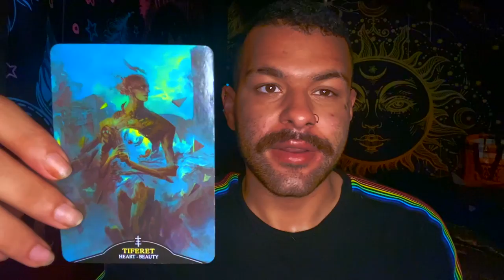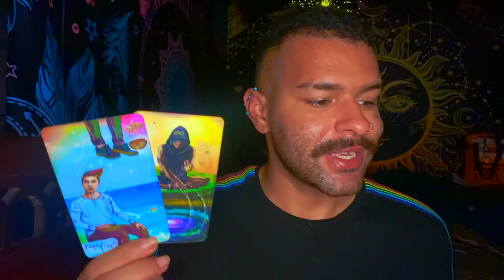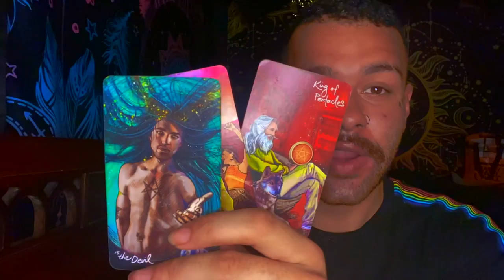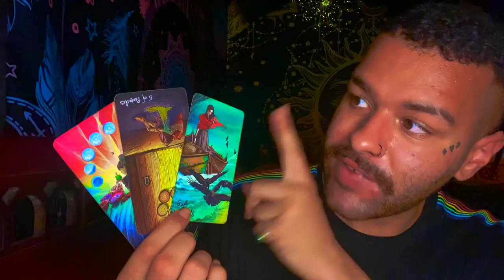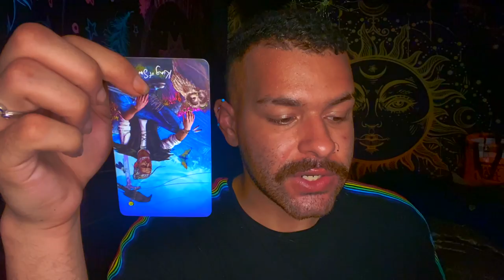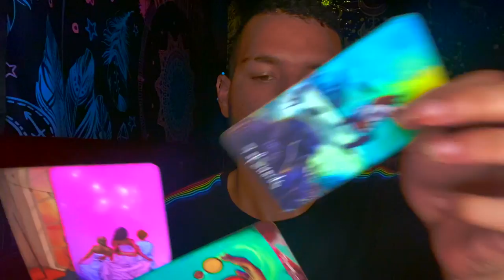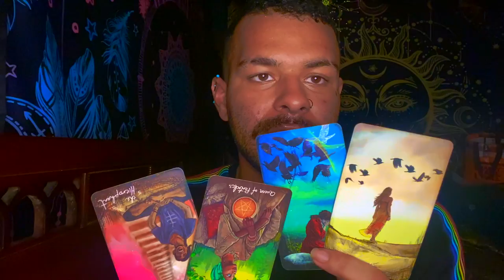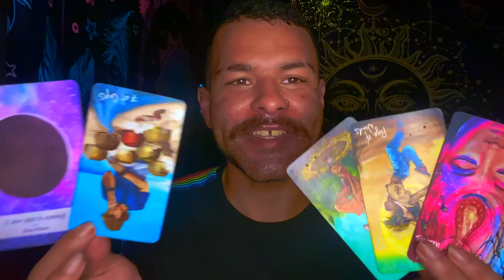Sagittarius ♐️"THEYRE WAITING FOR YOU!" Tarot Reading JULY 5TH - JULY 11TH 2021 Tarot Horoscope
This is a weekly 2021 Tarot reading Horoscope for the Zodiac sign - Sagittarius for the week of JULY 5TH - JULY 11TH This weekly Sagittarius tarot reading forecast covers the subjects of Love, soulmate & twin flame connections, career, money & financial, and general overall messages. These weekly Sagittarius tarot readings also includes predictions for Sagittarius. These messages that came through in the tarot cards for this weekly tarot reading are for ALL Sagittarius’s under the Sun, Moon, Rising zodiac sign for the week of JULY 5TH - JULY 11TH

Introduction - 0:00
Weekly Tarot Horoscope for Sagittarius: 1:10
Weekly Love Tarot Horoscope for Sagittarius: 15:27
Weekly Career & Financial Horoscope for Sagittarius: 18:40

$SimplyVelca

~ 🖤 Social Media 🤍 ~

🎵 Music Credits 🎶